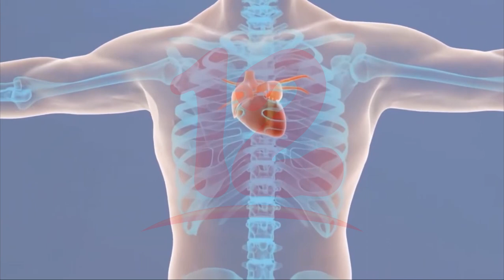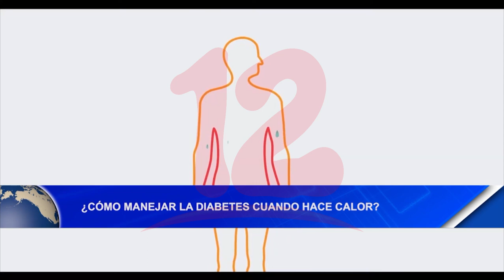Noticias12Nicaragua ¿Cómo manejar la diabetes cuando hace calor?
¿Cómo manejar la diabetes cuando hace calor?